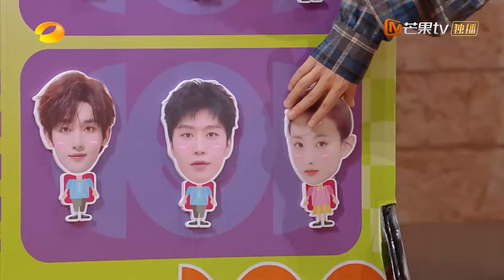【精彩看点】杨紫挑战魏大勋响起专属BGM，魏大勋受罚幸运毫发无损！｜《你好，星期六》Hello Saturday Highlights｜Mango TV